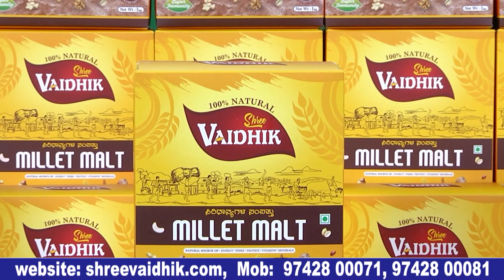ಜಿಲ್ಲೆಯಲ್ಲಿ ಇಷ್ಟು ಅಭಿವೃದ್ಧಿ ಮಾಡಿದ್ದು ದೇವೇಗೌಡರ ಕುಟುಂಬ..ಯೋಗೇಶ್ವರ್ ಏನೂ ಮಾಡಿಲ್ಲ |Channapatna by election